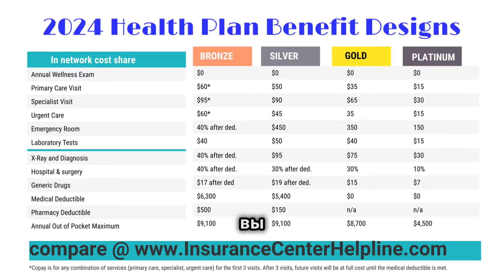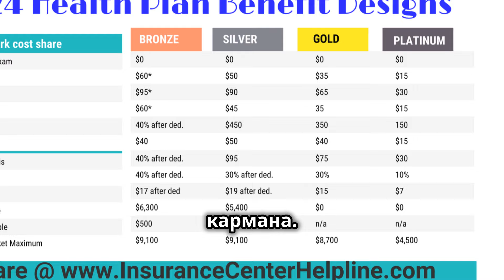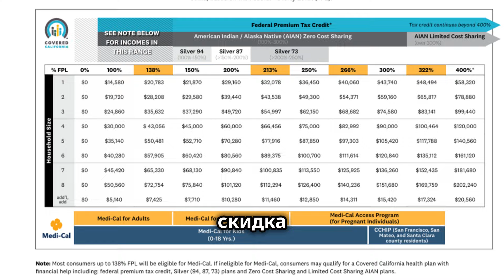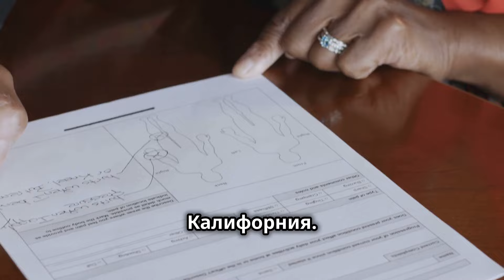🌟 Все о медицинских страховках в США ✅ какой выбор лучше для вас? 🔍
🔍 таблица по которой можно проверить на какие планы/ программы можно претендовать в зависимости от дохода

💼 если нужна помощь с заявлением в КовередКА (технические ошибки, онлайн доступ, получить форму 1095-А для налоговой отчетности ит.д.д) - вы можете дать нашему агенствту/сертифицированному агенту конфиденциальный доступ к вашему заявлению, и мы поможем!- вот как это сделать

✨ Какая страховка подходит для туристов в США? выбирайте только comprehensive медицинские туристические страховки. Самые достойные варианты Safe Travels USA Comprehensive or Patriot America Plus.

Как выбрать медицинскую страховку в Калифорнии?
Оцените ваши медицинские потребности, бюджет и доступные планы. Рассмотрите планы на Covered California (государственный рынок) или через частные страховые компании.

Что такое Covered California?
Covered California — это рынок медицинских страховок в Калифорнии, где можно сравнить и купить планы медицинской страховки, а также проверить право на субсидии.

Какие виды медицинской страховки доступны в Калифорнии?
В Калифорнии доступны индивидуальные и семейные планы, планы через работодателя, программы Medicaid (Medi-Cal) и Medicare.

Что такое Medi-Cal?
Medi-Cal — это программа Medicaid в Калифорнии, которая предоставляет медицинскую помощь людям с низким доходом.

Что такое Medicare?
Medicare — это федеральная программа медицинской страховки для людей старше 65 лет и для определенных молодых людей с инвалидностью.

Какой план медицинской страховки мне выбрать?
Выбор плана зависит от ваших медицинских потребностей, бюджета и предпочтений по врачам и больницам.

Каковы основные типы медицинских планов?
Основные типы включают HMO (Health Maintenance Organization), PPO (Preferred Provider Organization), EPO (Exclusive Provider Organization) и POS (Point of Service).

В чем разница между HMO и PPO?
HMO требует от вас выбирать врача общей практики и получать направление для специалистов, в то время как PPO дает больше гибкости и не требует направления для посещения специалистов.

Как мне узнать, какие планы доступны в Covered California?
Вы можете посетить сайт Covered California и использовать их инструмент для сравнения планов.

Что такое франшиза- deductible?
Франшиза — это сумма денег, которую вы должны заплатить из своего кармана перед тем, как страховка начнет покрывать расходы.

 Что такое сооплата (copayment)?
Сооплата — это фиксированная сумма, которую вы платите за медицинскую услугу, такую как визит к врачу или рецепт.

Что такое соотношение (coinsurance)?
Соотношение — это процент от стоимости медицинских услуг, который вы должны заплатить после того, как достигнете франшизы.

Что такое максимальный лимит выплат (out-of-pocket maximum)?
Максимальный лимит выплат — это максимальная сумма денег, которую вы должны заплатить из своего кармана в течение года, включая франшизу, сооплаты и соотношение.

Как подать заявку на медицинскую страховку в Калифорнии?
Вы можете подать заявку онлайн через Covered California, через страховые компании или с помощью агентов и брокеров.

Как часто нужно обновлять медицинскую страховку?
Вы должны обновлять свою страховку ежегодно или при значительных изменениях в вашей жизни, таких как смена работы или семейное положение.

Могу ли я изменить свой медицинский план в середине года?
Изменения могут быть возможны в течение открытого периода изменений или в случае жизненных событий, таких как брак или рождение ребенка.

Что такое открытый период- Open Enrollment?
Открытый период — это время, когда вы можете подать заявку на медицинскую страховку или изменить свой план без необходимости обоснования особых причин.

Как узнать, имею ли я право на субсидии?
Вы можете проверить свою квалификацию для субсидий на сайте Covered California или поговорить с представителем по страхованию.

Что такое налоговые кредиты для медицинской страховки?
Налоговые кредиты помогают снизить стоимость медицинской страховки, исходя из вашего дохода и числа членов семьи.

Какой срок подачи заявки на Covered California?
Открытый период для подачи заявок обычно начинается в ноябре и длится до середины декабря. Точные даты могут варьироваться каждый год.